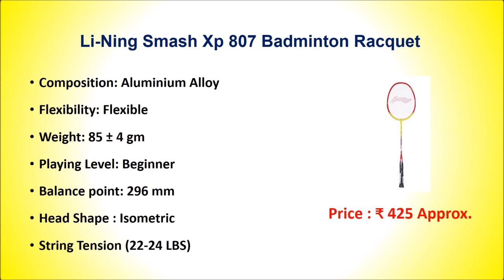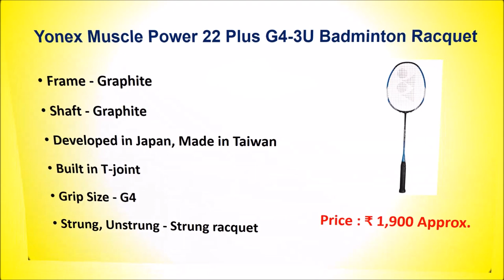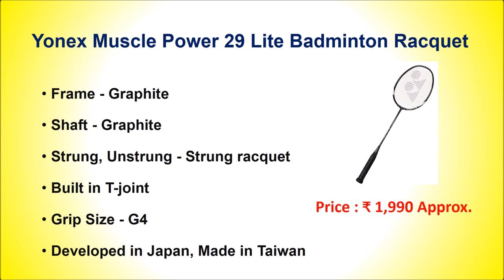Best Badminton Racket in India with Price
List of Top 10 Best Badminton Racket in India

10. Li-Ning XP 60-II Badminton Racquet
9. Li-Ning Smash Xp 807 Badminton Racquet
8. Li-Ning SMASH XP 708 Strung Badminton Racquet
7. Yonex GR 303 Badminton Racquet
6. Yonex GR 303 Saina Nehwal Badminton Racquet
5. Yonex Nanoray 7000I G4-2U Badminton Racquet
4. Yonex Carbonex 6000EX Badminton Racquet
3. Yonex Muscle Power 22 Plus Badminton Racquet
2. Yonex Carbonex 8000 Plus
1. Yonex Muscle Power 29 Lite Badminton Racquet

After Cricket and Football; Badminton is the most popular sports in India because most of children and adults are going to play badminton. Here is the List of Top 10 Best Badminton Racket/Racquet in India with Price.

Few of Searching terms of Best Badminton Racket in India are:
Best Badminton Racket for Beginners
Best Badminton Racket 2019
Best Badminton Racket under 2000
Best Badminton Racket under 1000
Best Badminton Racket under 500 in India

Brands having Best Badminton Racket in India :
Yonex, Li-Ning